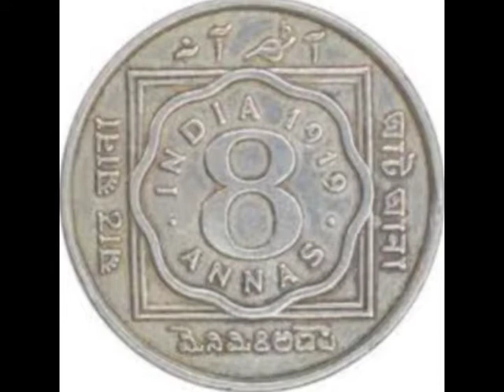ITHAS KE PANNO ME 1 MAY BY ASHOKBHAI JOSHI